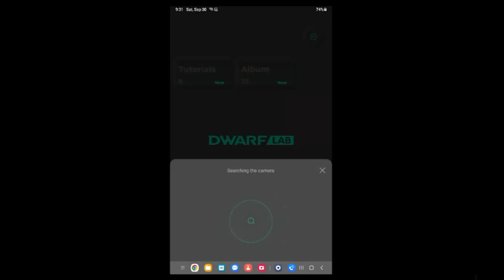DWARF TELESCOPE GIVEAWAY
I am very excited to announce that I will be collaborating with Dwarf Lab to introduce the Dward 2 and associated products to a wider audience. As you know, I have been working with the Dwarf 2 over the last month and I am extremely pleased with its capabilities and ease of use. It is truly a product I strongly believe in. It has the potential to literally open the skies to many more amateur astro photographers and make enjoying the heavens a reality for many more people.

Don't miss my new video on October 31st - Photographing the Andromeda Galaxy with the Smart Telescope Dwarf 2.

My Gear
Telescope Refractor: Skywatcher Quattro 10
Mount: Skywatcher E-Q6R Pro
Camera: ZWO 1600 Pro
Rotato: Pegasus Falcon Rotator
Filter Wheel: ZWO Filter Wheel
Focuser: Pegasus FocusCube 2 Universal
Skydome: SkyShed Pod
Smart Telescope: Dwarf 2 by DwarfLab
05ASTRONERD